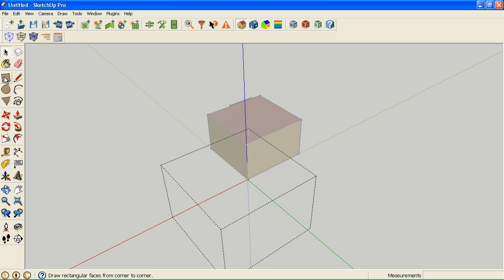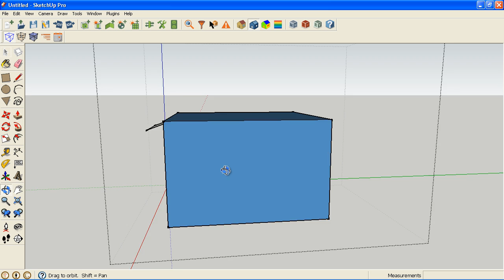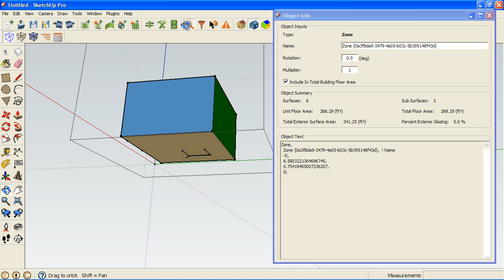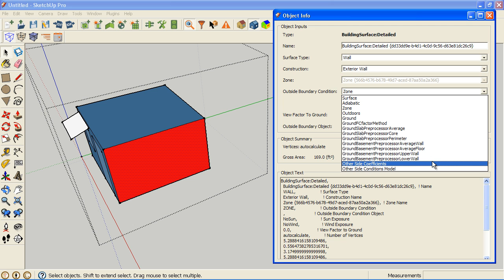Setting Surface Matching and Outside Boundary Conditions with the OpenStudio SketchUp Plug-in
This video demonstrates the surface matching tool and outside boundary conditions.